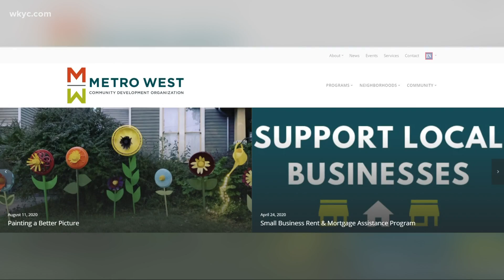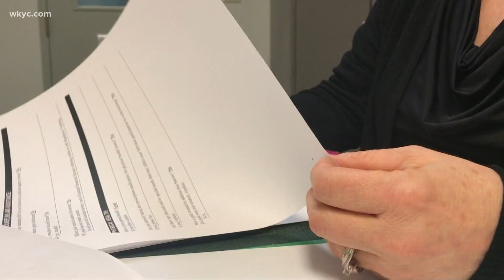How a new hotline will connect job seekers and employers in Ohio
Operators are standing by for job seekers, as a new partnership of community organizations has developed a new neighborhood career hotline. The goal is to link people looking for work with employers looking to hire — and employers want to hear from you regardless of your experience or education.

Ronnie Cannon works with Towards Employment, a nonprofit that helps the underserved find jobs. Together with community groups MidTown Cleveland, Burten Bell Carr and Metro West, they've created a neighborhood career hotline: a sort of one stop shop to give residents from eight emerging neighborhoods the tools to get living wage jobs.

"There's lots of different ways to get support, to pay for the tuition to pay for things like childcare assistance, transportation assistance, all these resources are out there," Cannon said. "But it can be overwhelming and difficult to navigate."